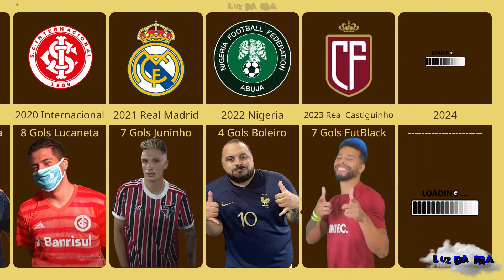Todos Artilheiros ● Campeões ● Supercopa ● Desimpedidos ● 2017 a 2023 ●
📲 PROGRAMAS USADOS NA EDIÇÃO

📱KineMaster
📱CPU GAMER i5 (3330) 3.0GHz
    PLACA MÃE GIGABYTE
    PROCESSADOR INTL i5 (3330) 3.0GHz
    8GB MEMÓRIA DDR3
    SSD 120 GB
    HD 160GB
    VGA GFORCE GTX 760 2GB
    FONTE GAMER 550w REAL
    WINDOWNS 10

🔎OUTROS CANAIS